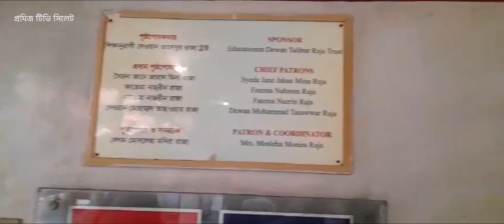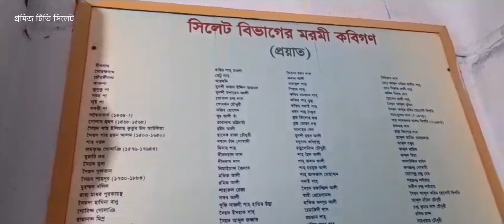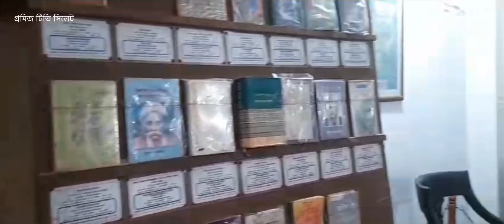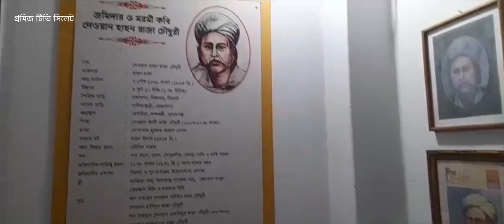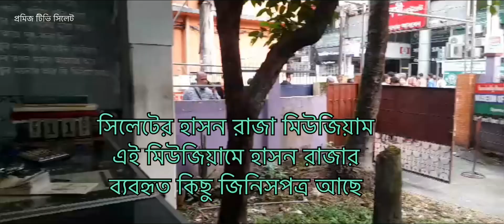সিলেটের হাসন রাজা মিউজিয়াম এই মিউজিয়ামে হাসন রাজার ব্যবহৃত কিছু জিনিসপত্র আছে